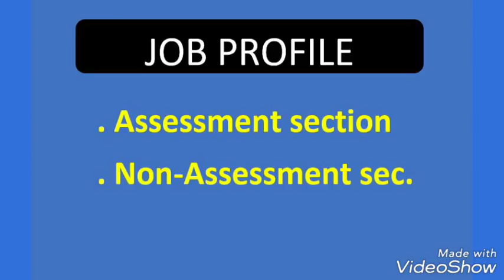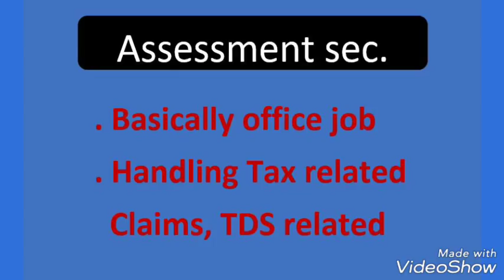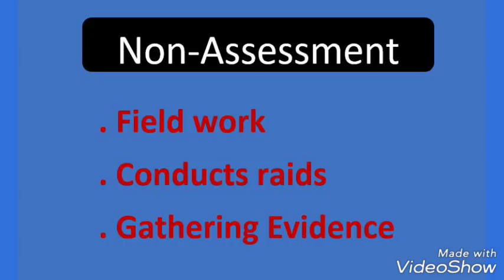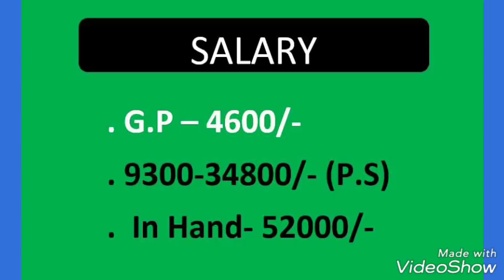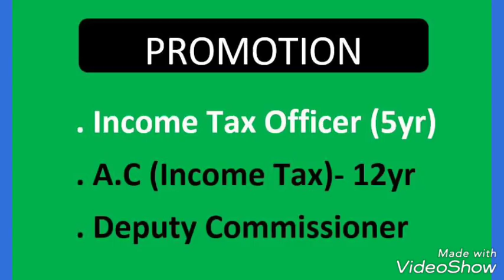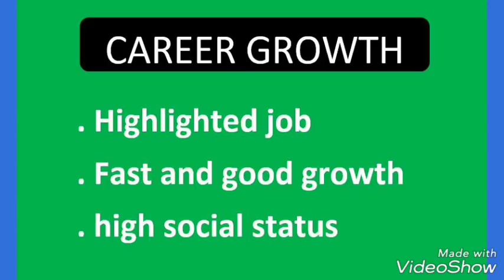INCOME TAX INSPECTOR CAREER GROWTH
INCOME TAX INSPECTOR CAREER GROWTH, job profile, salary, promotion..